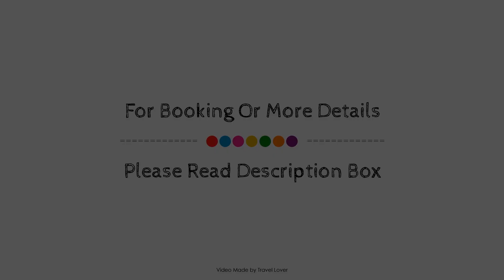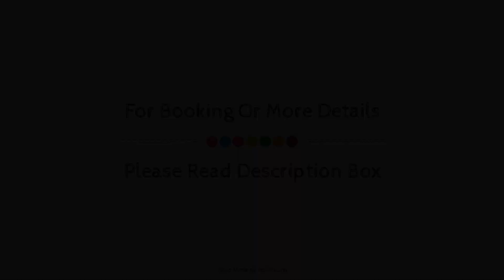Village Hotel Edinburgh, United Kingdom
Searching For
1. Village Hotel Edinburgh
2. Village Hotel Edinburgh Virtual Tour
3. Village Hotel Edinburgh Rooms
4. Village Hotel Edinburgh Amenities
5. Village Hotel Edinburgh Videos
6. Village Hotel Edinburgh Offers
7. Village Hotel Edinburgh Deals
Audio Credit:
Track Title: Subway Dreams
Artist: Dan Henig